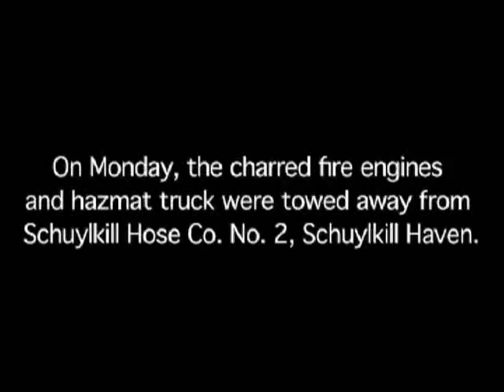S.H. # 2 - 9-12-2007 - Station Fire - Apparatus Removal